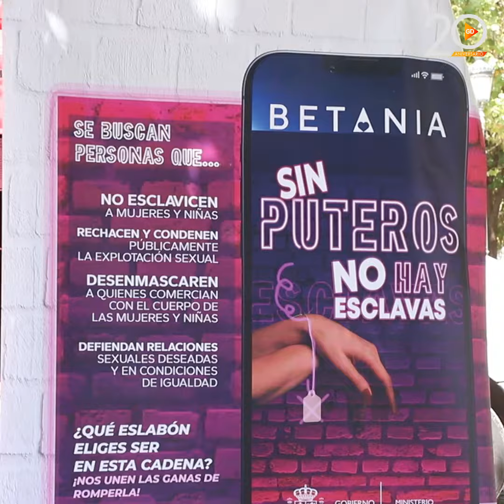La campaña Sinputerosnohayesclavas contra la explotación sexual llega a Granada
El Área de Trata y Violencia de Género de Nuevo Hogar Betania presenta esta campaña para sensibilizar y prevenir el tráfico de mujeres